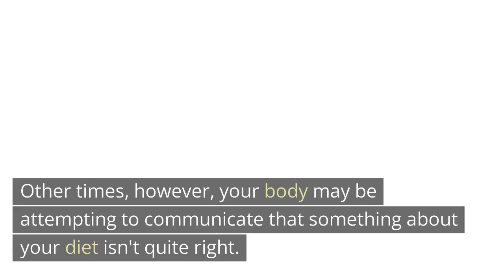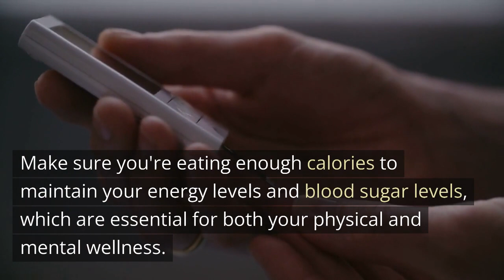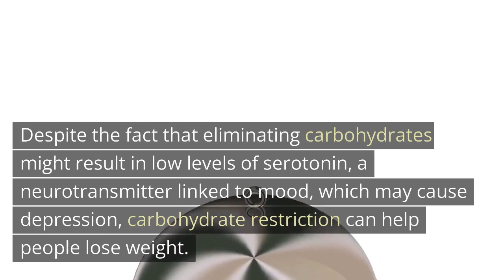5 Signs Your Eating Habits Need to Change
Cutting out some basics from your diet can occasionally cause alarm bells to go off in your body. If you stop eating sugar, for instance, you can experience extreme exhaustion for a few days.

These are typically common side effects that get better with time. Other times, however, your body may be attempting to communicate that something about your diet isn't quite right. It's possible that you're consuming the incorrect foods, not enough, or that you're deficient in important nutrients. So what are these unusual symptoms that indicate you should reconsider your diet? Here are five warning indicators to look out for.